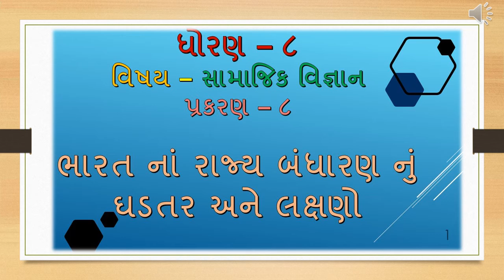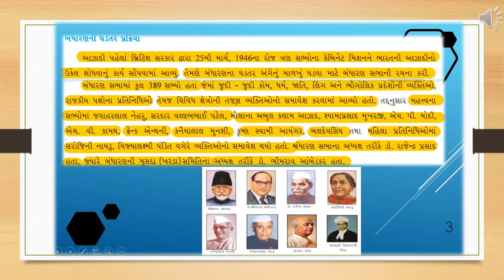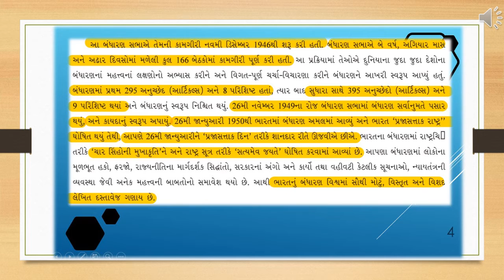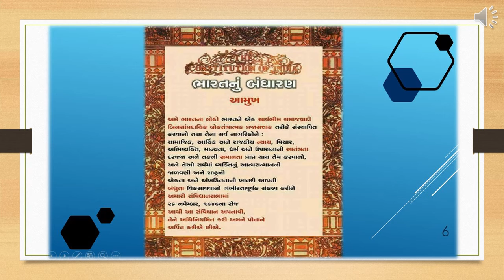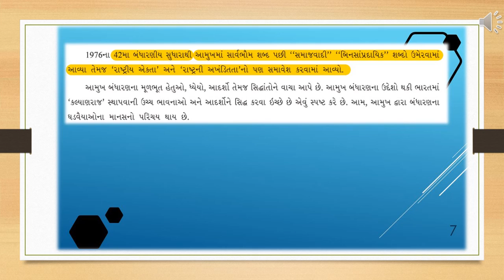ધોરણ - ૯ સામાજીક વિજ્ઞાન, પ્રકરણ-૮, ભારતનાં રાજ્યબંધારણનું ઘડતર અને લક્ષણો।[Lec-1]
By : KRUNAL SIR
L.G.COACHING CLASSES